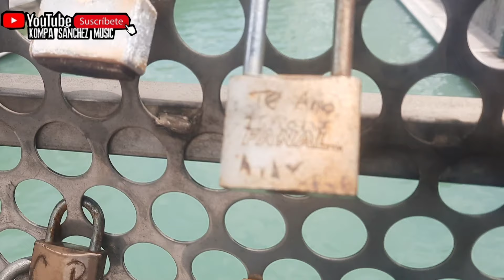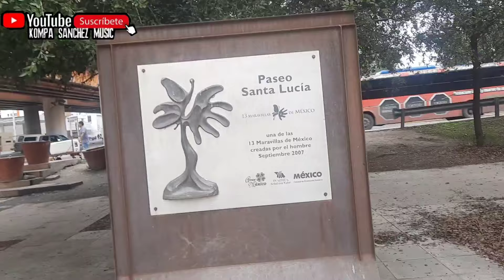PASEO SANTA LUCIA RECORRIDO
Para apoyarme mira los videos y comparte muchas gracias a todos